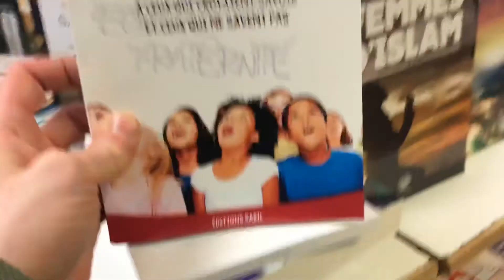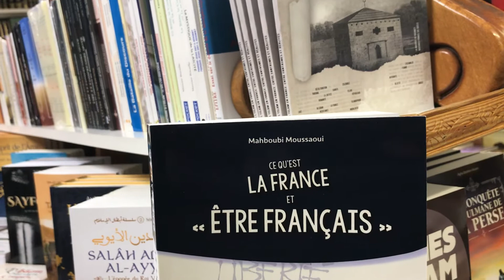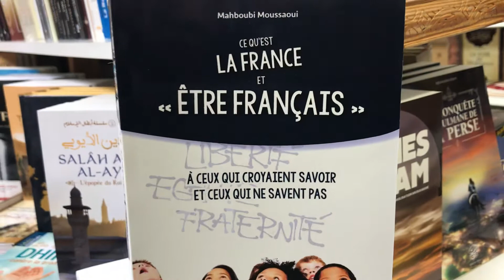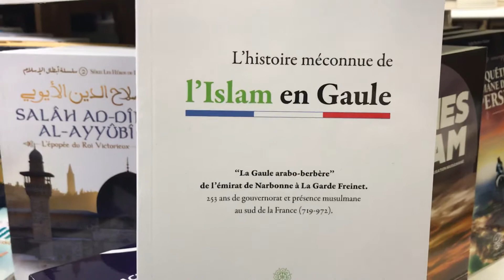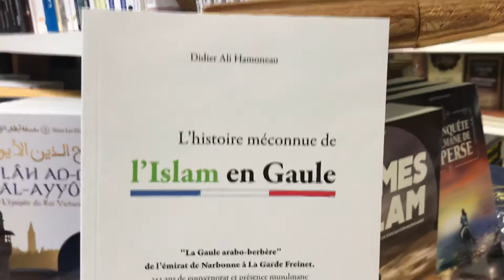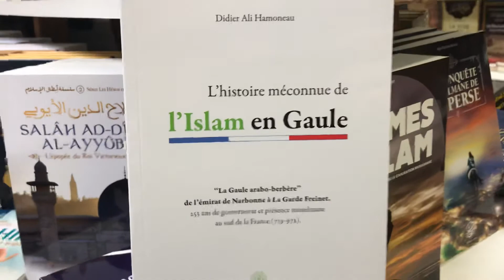La France et l’islam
Un lien fort a toujours unis la France et l’islam à travers l’histoire, découvrez cette partie de l’histoire méconnue.